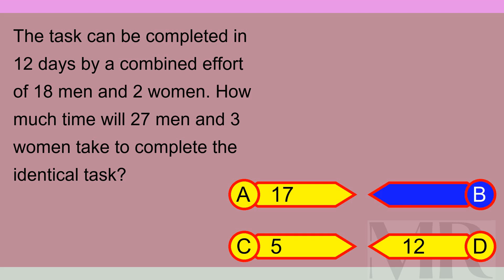Brain Teaser MCQ X 02Feb24 2014